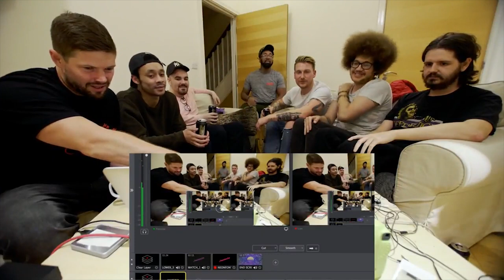WATCH: OSHEA vs PEDRO with JAY BLAC, LIAM BAGNALL, CRUGER, BAMALAM, DANNY JAQQ and FRANKIE PHRASER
Follow JAY BLAC: @Jayblac1615
Follow LIAM BAGNALL: @BodyBagnall
Follow CRUGER:  @cruger7
Follow BAMALAM: @Bamalam
Follow DANNY JAQQ:  @DannyJaqq
Follow FRANKIE PHRASER: @Frankie_Phraser